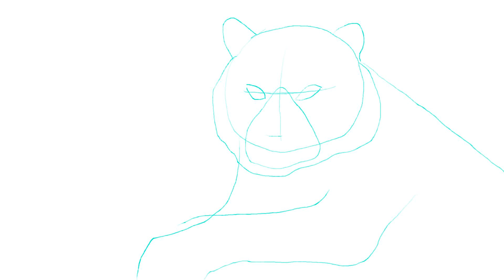Tiger - Artist Relax Celebrating 2022 Chinese New Year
I created this Tiger painting just in time to celebrate 2022's Chinese New Year!

Hope you enjoy! Leave a comment to tell me what you would like me to do next!